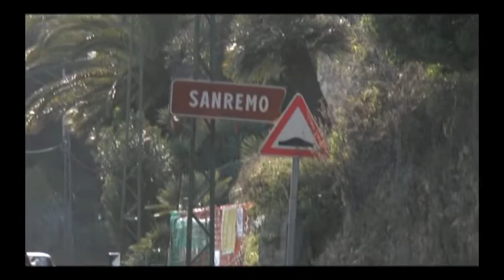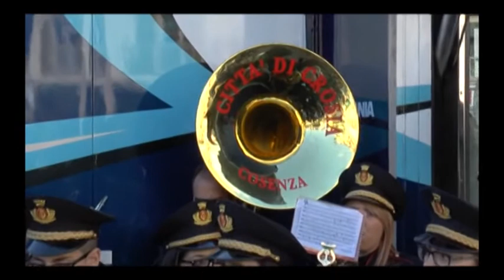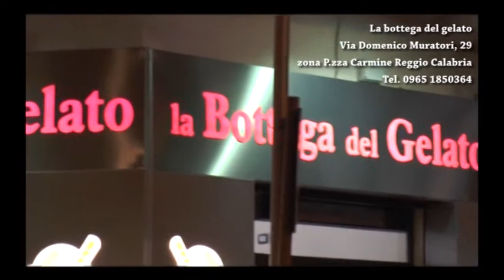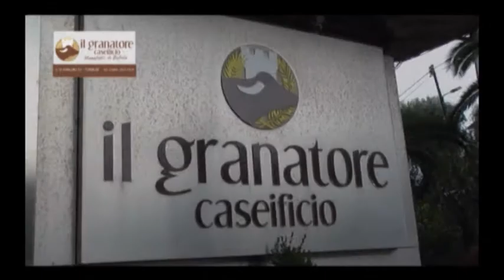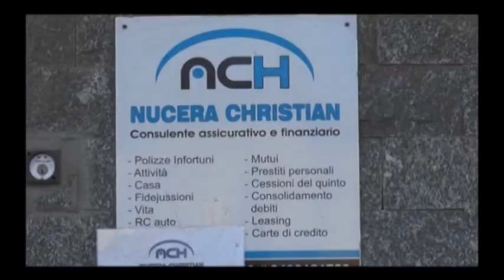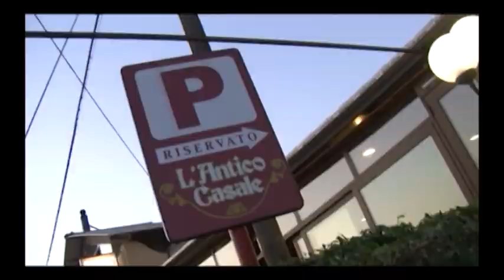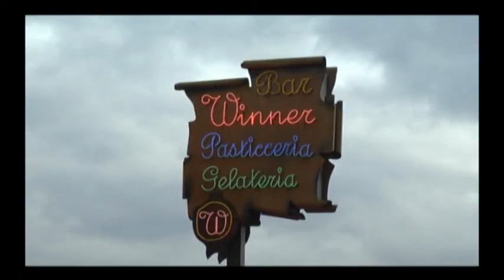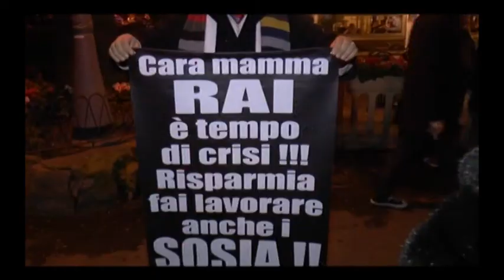Speciale Sanremo Reggio TV Prima Puntata